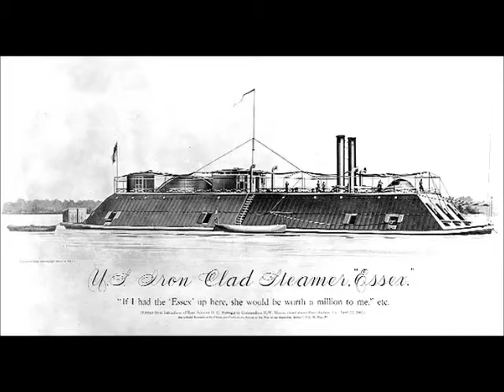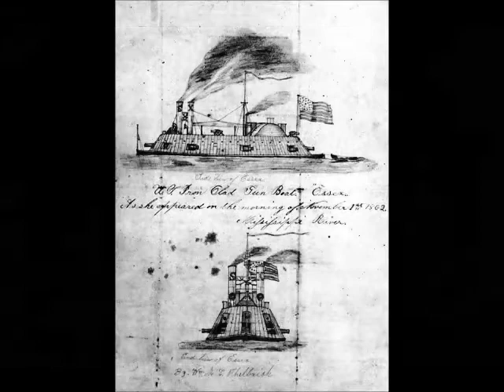Sep 2 The Shelling of Natchez, Part 1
Seth Blattner, a junior at Trinity Episcopal School, presents today's Natchez History Minute about the shelling of Natchez by the USS Essex on this day, September 2 in 1862.  The Union gunboat shelled the city for over two hours in retaliation for the killing of one sailor and the wounding of several others by a crowd of Natchezians.